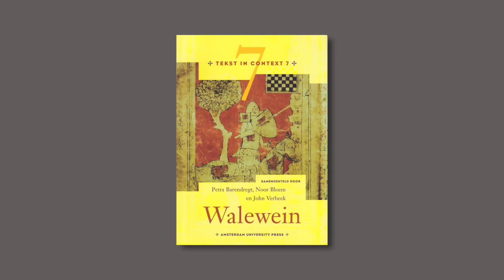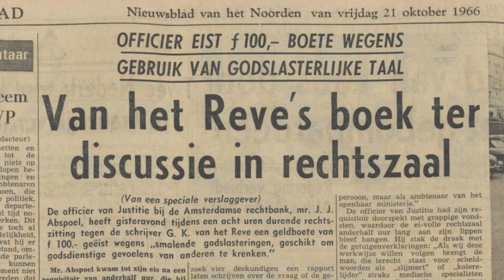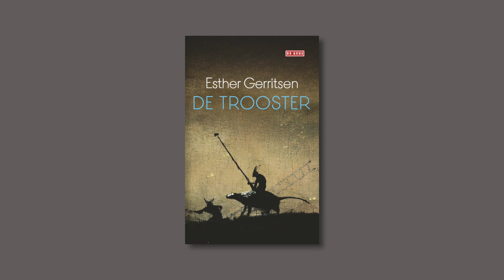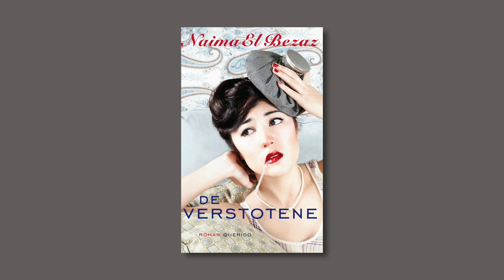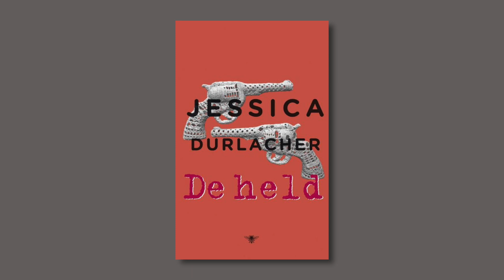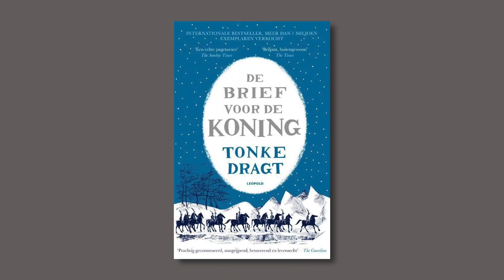Gedenk te sterven (1000-1600) - Leestips van Vlogboek bij Kern Nederlands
Aansluitend op de nieuwe methode Kern Nederlands maakt Vlogboek video's met leestips bij de hoofdstukken literatuurgeschiedenis.

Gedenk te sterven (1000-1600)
Van het theocentrische wereldbeeld uit de middeleeuwen naar moderne romans over geloofsstrijd en de dood.

De volgende boeken worden in de video genoemd:
De reis van Sint Brandaan
Walewein
Joost van den Vondel - Lucifer
Nicolaas Beets - gedichten
Gerard Reve - Nader tot U
Jan Wolkers - Terug naar Oegstgeest
Maarten 't Hart - De aansprekers
Jan Siebelink - Knielen op een bed violen
Arjan Visser - De laatste dagen
Franca Treur - Dorsvloer vol confetti
Esther Gerritsen - De trooster
Jeroen Brouwers - Het hout
Naima el Bezaz - De verstotene
Mano Bouzamour - Bestsellerboy
Kader Abdolah - Het huis van de moskee
Jessica Durlacher - De held
Carl Friedman - Twee koffers vol
Arnon Grunberg - De joodse messias
Marieke Lucas Rijneveld - De avond is ongemak
Bert Wagendorp - Ventoux
A.F.Th. van der Heijden - Tonio
Umberto Eco - De naam van de roos
Jan van Aken - De ommegang
Stefan Hertmans - De bekeerlinge
Marcel Ruijters - Jheronimus
Tonke Dragt - De brief voor de koning
Thea Beckman - Kruistocht in spijkerbroek

Deze video is gemaakt in opdracht van Boom voortgezet onderwijs, Staal & Roeland.